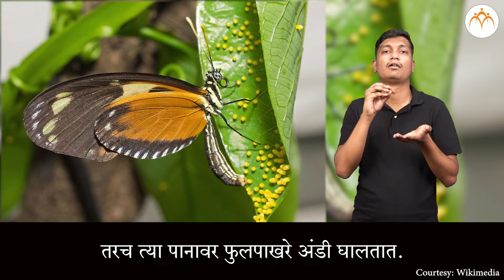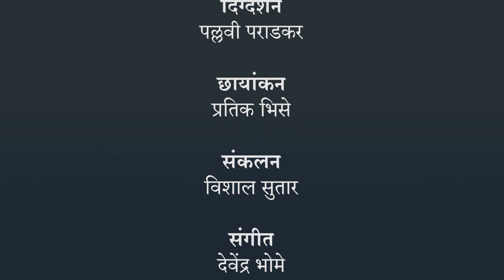ज्ञानेंद्रिये इंद्रिये भाग 1 | 3 री परिसर अभ्यास | भारतीय सांकेतिक भाषेनुसार अध्ययन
ज्ञानेंद्रिये इंद्रिये भाग 1, ISL Marathi language learning content, Class 3, Jnana Prabodhini, Maharashtra Board,